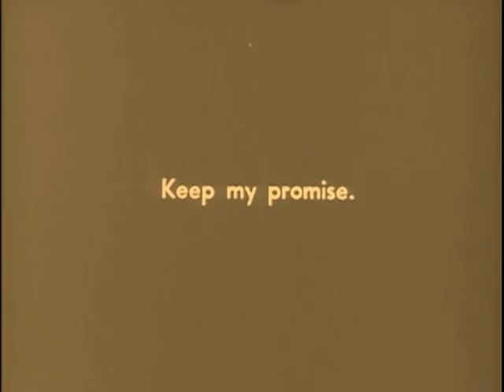Lilac Time 1928 - Colleen Moore, Gary Cooper (George Fitzmaurice) ⚡UPGRADE⚡